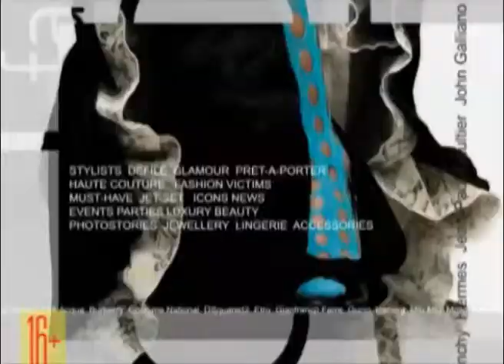Соглашение Сургут и Петербург (ВЦС от 17.02.14)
Администрация Сургута будет сотрудничать с администрацией Калининского района Санкт-Петербурга. Соглашение стороны подписали в северной столице.